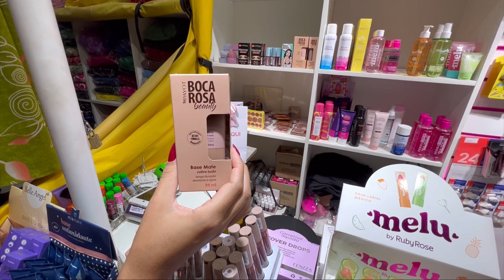Fornecedor de Maquiagens : Batons , corretivos , Bases , Paletas de sombra , Blush loja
Fornecedor de Maquiagens e Skincare: Batons , corretivos , Bases , Paletas de sombra , Blush , Contornos e muito mais da loja @vivamaqui

Endereço: Feirinha da Concórdia- corredor E - Banca 34
Rua do Gasômetro 873 - Brás